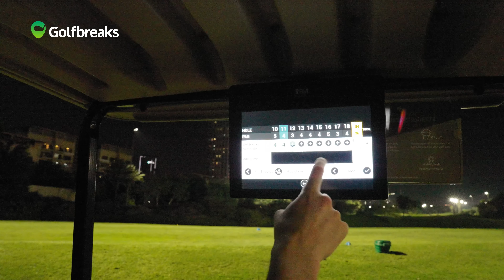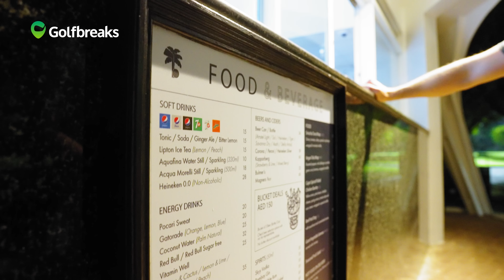We played the BEST golf courses in the Middle East - EP2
In this episode, Golfbreaks continue on their Middle Eastern adventure. The guys have one more day in Abu Dhabi before heading down to 'golf city' aka Dubai, where they will be experiencing some of the best views the golf world has to offer.

An Abu Dhabi golf break has become one of our best-selling destinations, and with an array of outstanding courses in the region, this video discovers just why thousands of golfers travel here every year 🏌️‍♂️ ⛳

A golf break in Dubai means you can play at some of the Middle East's truly outstanding golf courses in glorious surroundings. Not to mention, of course, that you can spend your time at the incredible landmarks the city has to offer such as the Burj Khalifa and Burj Al Arab 😍

00:00 - Intro
00:14 - Abu Dhabi National
04:07 - Abu Dhabi National Falcon Clubhouse
04:40- Garden Course Abu Dhabi Resort & Spa
08:09 - Dubai Marina
09:35 - Vida Emirates Hills
09:52 - Majlis Course
13:13 - Emirates Golf Club Driving Range
14:19 - Faldo Course
17:15 - Outro
18:23 - Episode 3 teaser